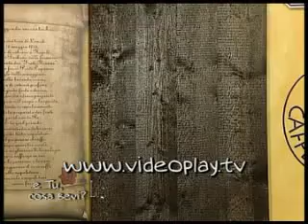Scena 04 Puntata 17